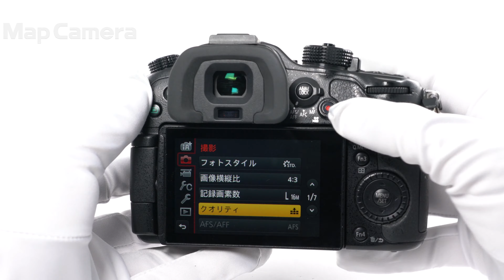Panasonic (パナソニック) LUMIX DMC-GH4 良品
Panasonic (パナソニック) LUMIX DMC-GH4

【外観】スレ・キズ・テカリがありますが、全体的にコンディション良好な商品です。